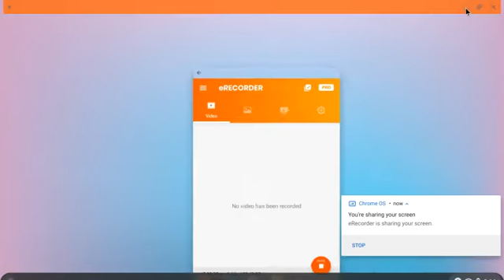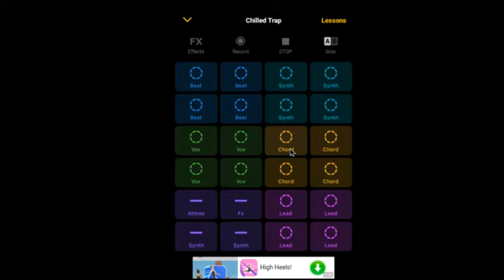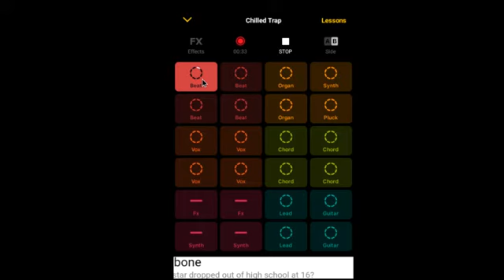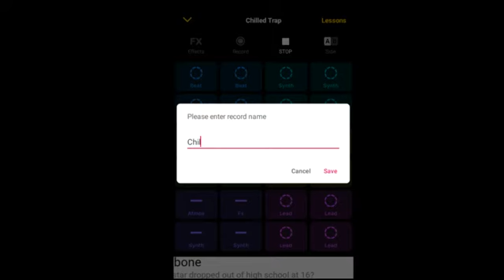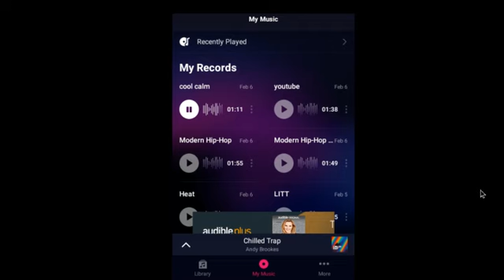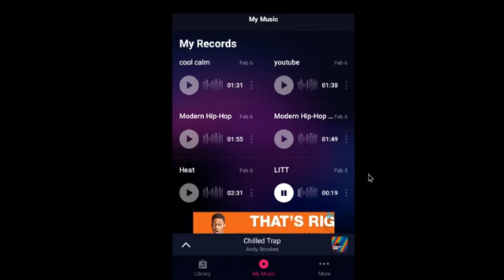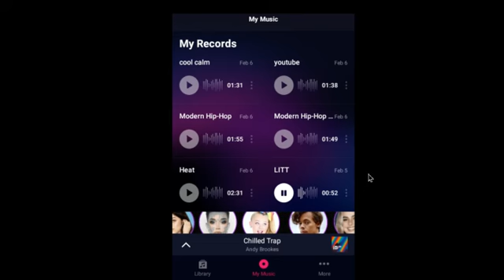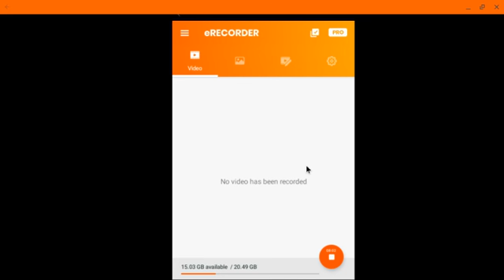NEW fresh beats pt.1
Hey sub (subscribers) what is up? i hope ya'll are having a great night. Also follow our Facebook 5 Sisters sweets and treats to see what we are doing and pic lives, more. love ya'll happy super boal